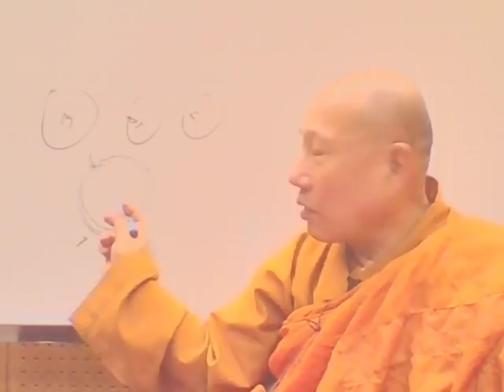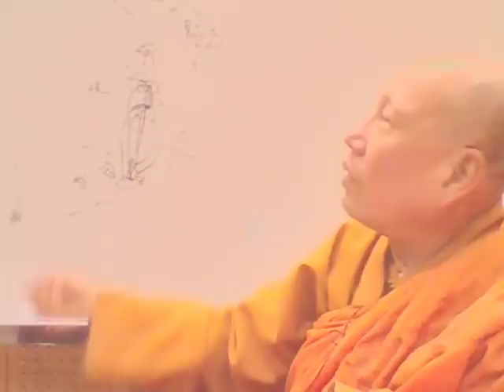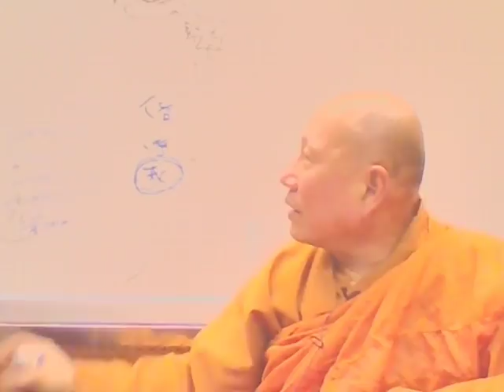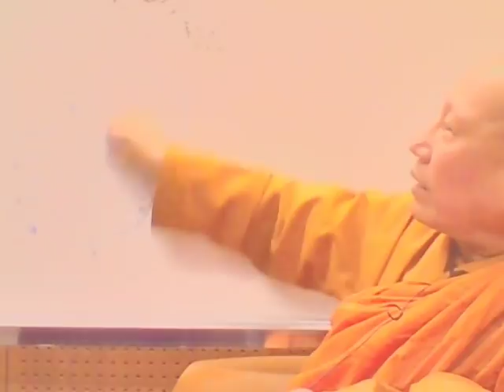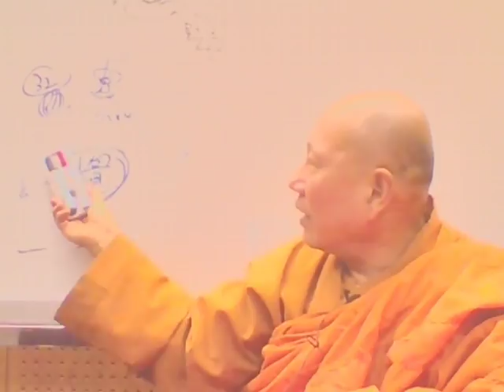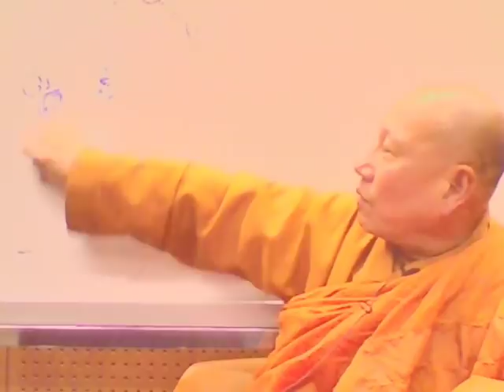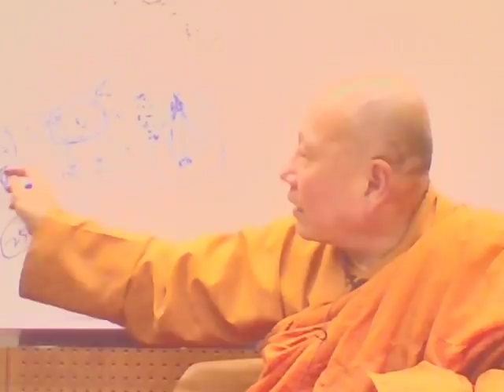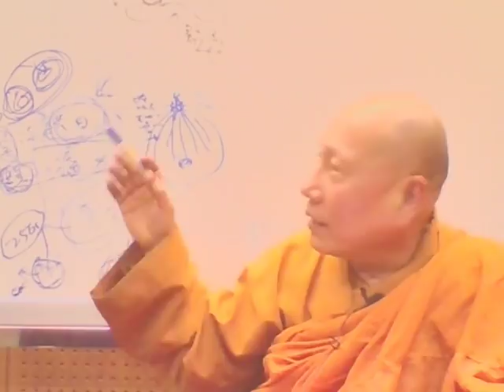六祖壇經全本第46講：皈依自性